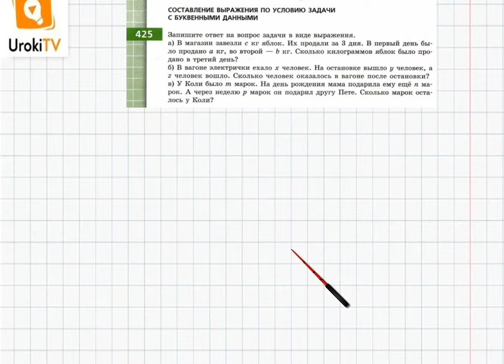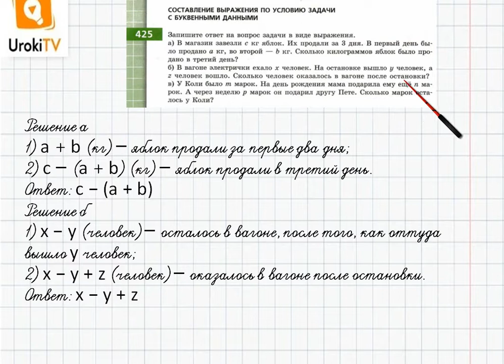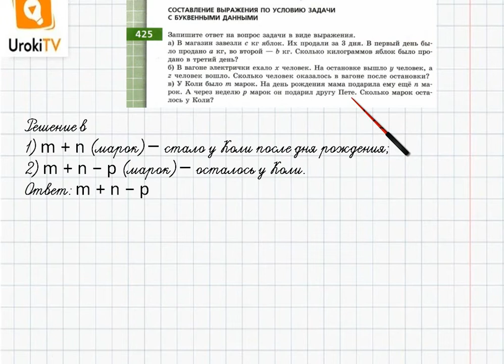Упражнение №425 § 27. Буквенные выражения и числовые... - ГДЗ по математике 6 класс (Бунимович)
В данном номере записываем ответ на вопрос задачи в виде выражения.